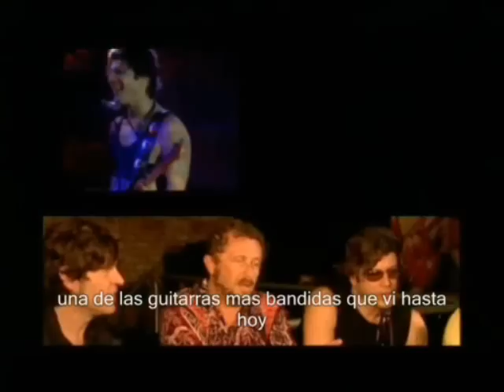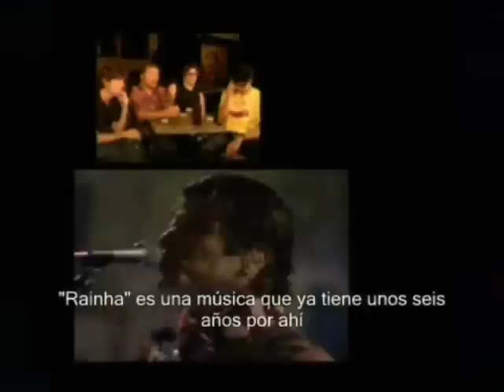RPM en español 8 parte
Documental en Español que cuenta la historia de la mayor banda brasilera de rock,de todos los tiempos